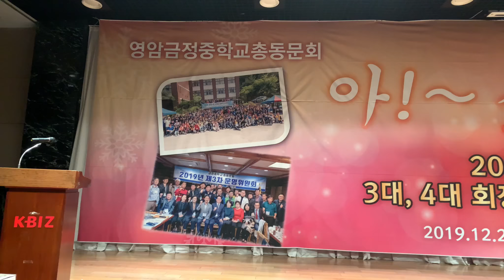금정중학교 총동문회 송년회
2019년 12월 28일 여의도 중소기업 중앙회 그랜드홀
영암 금정중학교 총동문회 송년회